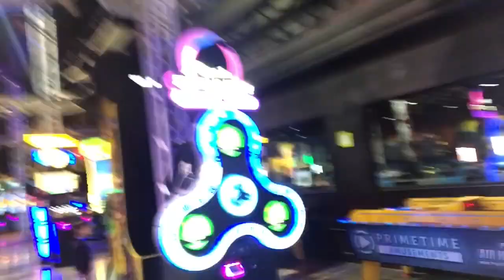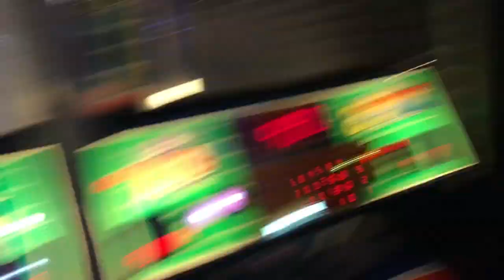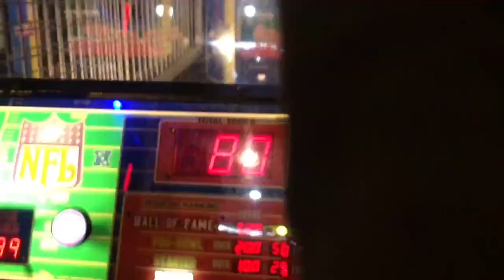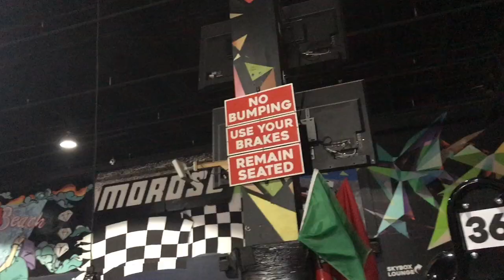XTREME ARCADE AND RACING!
I go to an extreme inside arcade and I race with go karts.